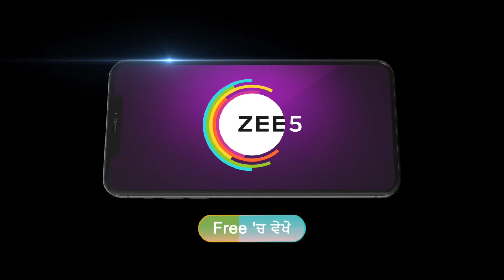Dilan De Rishtey | Ki Bauji De Kehn Te Reet Te Ranveer Chalnge Ghar? Vekho Zee Punjabi Te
Shanaya sends a doctor to paralyse Mr Narula and Pinni at Bobby’s party office. Reet and Ranveer rescue Mr Narula and Pinni. The aged couple ask Reet, Saroj and Ranveer to return to the villa.